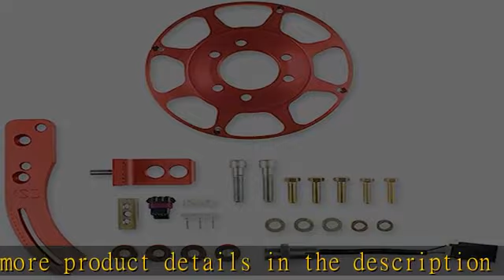Msd Crank Trigger Kit, Bb Chevy, Hall Effect